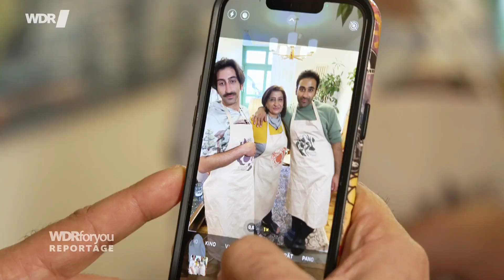WDRforyou Reportage Intro